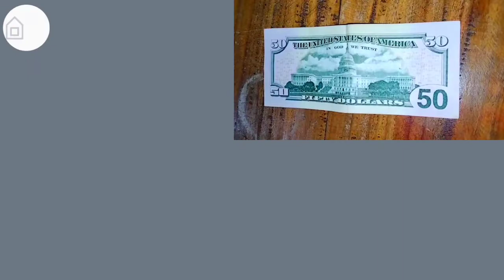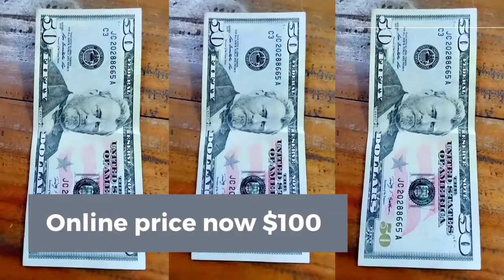United states fifty-dollar bill value & review || $50 value in 2022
THIS VIDEO CONTAINS ABOUT United states fifty-dollar bill value & review || $50 value in 2022 ||

SELL COIN/-

OUR CHANNEL NOT 🚫 DEAL ANY TYPE OF NOTES AND COINS.

BEWARE FROM ONLINE FRAUDS..